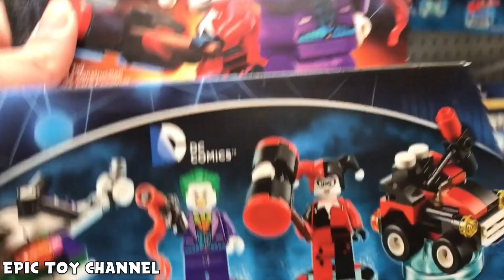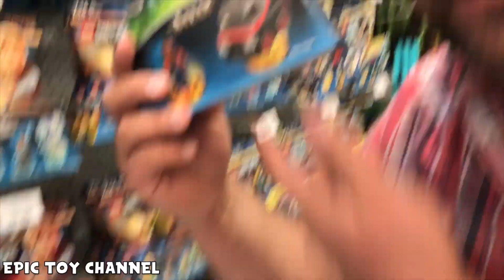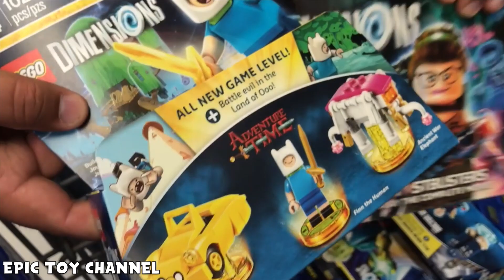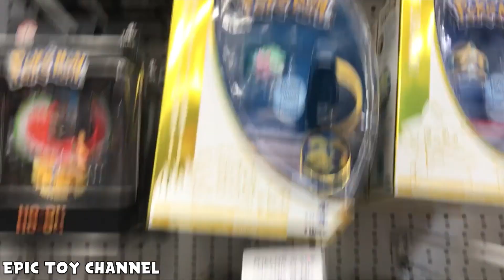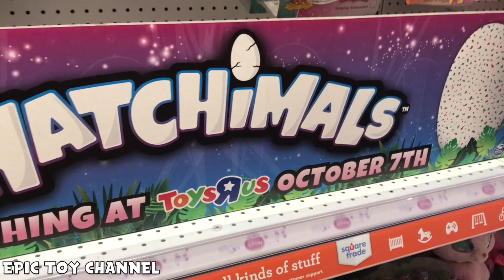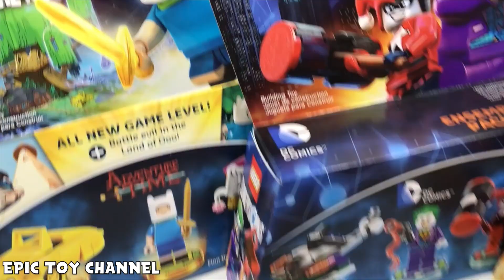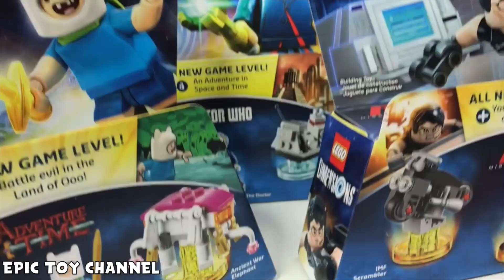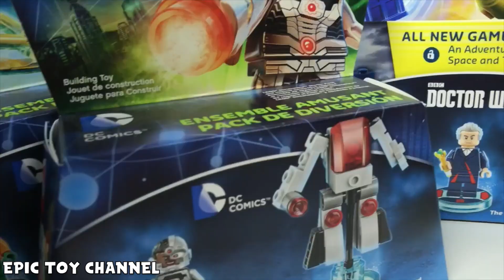LEGO DIMENSIONS Toy Hunt Teen Titans Go, Adventure Time, A Team, Harry Potter, Ghostbusters, Joker